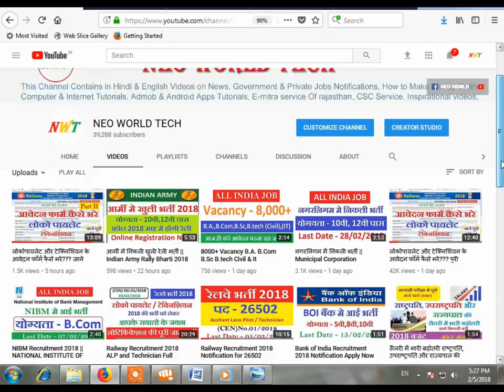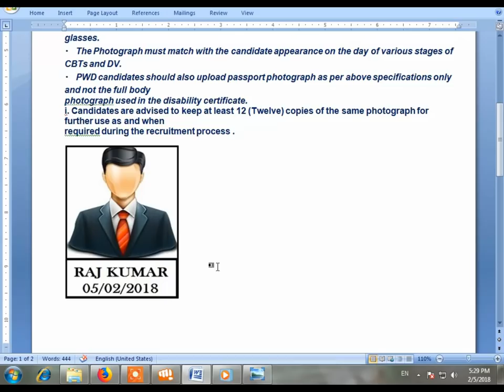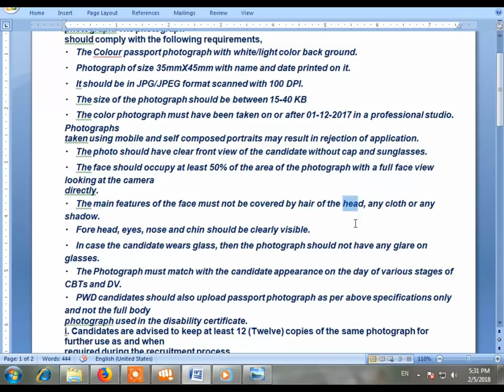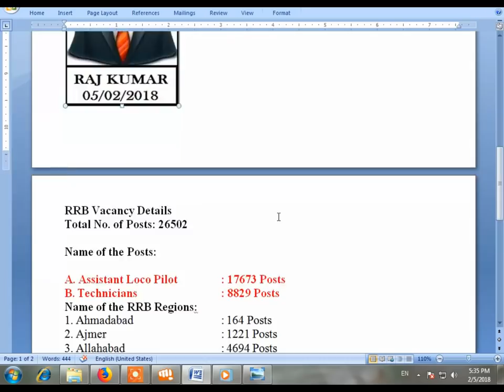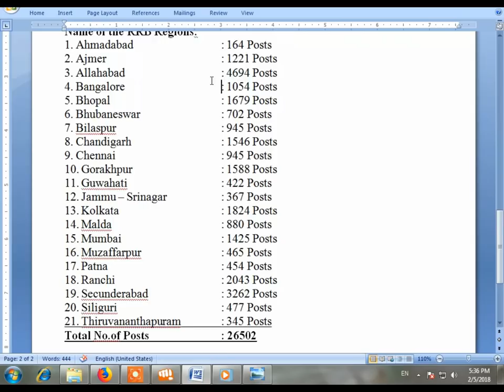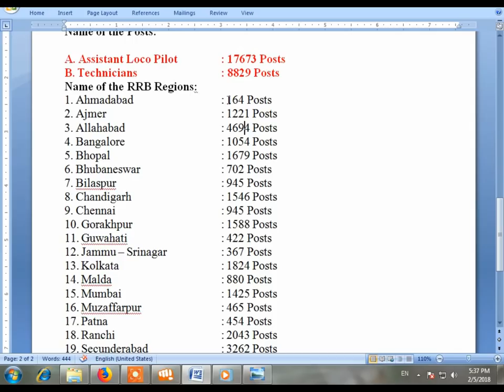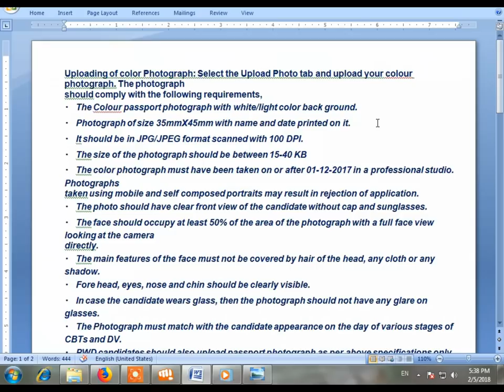Railway Recruitment 2018 ALP & Technician Photo Upload Process || RRB Vacancy